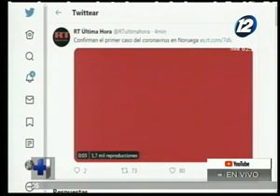Confirman primer caso de coronavirus en Noruega